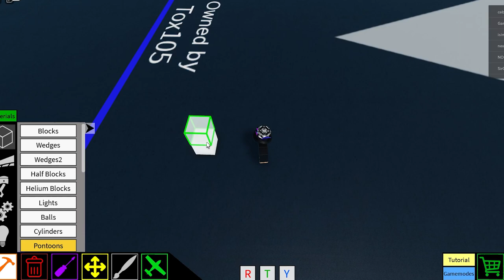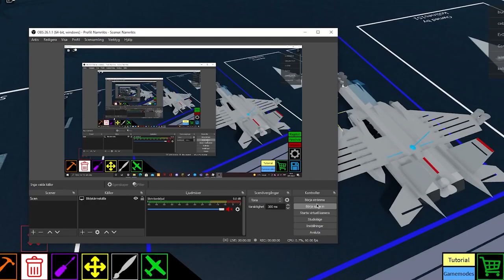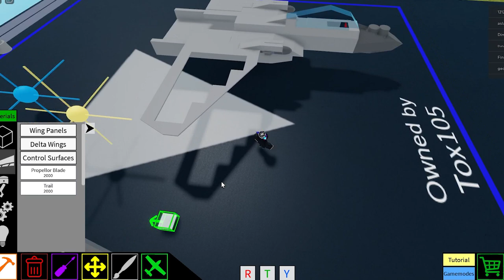Plane Crazy | F-15 EAGLE TUTORIAL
Plane Crazy | F-15 EAGLE TUTORIAL (Roblox)

Hey everyone, I'm still a bit sick so some of the upcoming videos may be without my voice but hopefully I will get better soon, but here you guys have another tutorial, this time of the f-15 eagle, I've made one in the past like this before just like the blue angels plane but this one is obviously better than the previous f-15 I made.